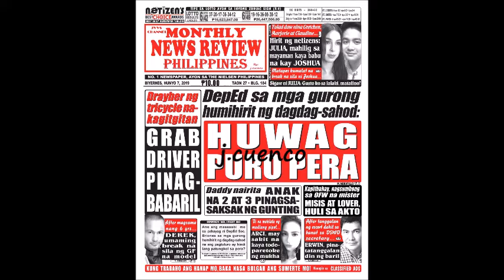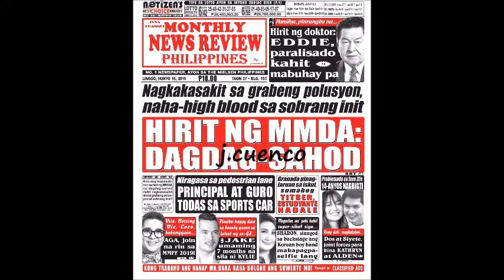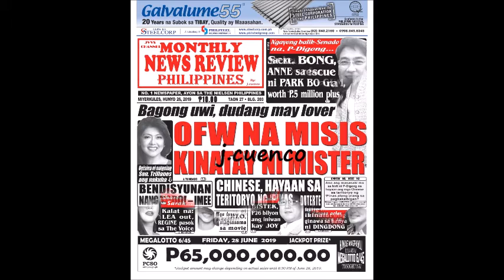IMEE MARCOS WITH KRIS AQUINO AND ALEX GONZAGA MAYMAY ANTRATA SHARON CUNETA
JUNE 01 - 30, 2019 MONTHLY REVIEW

    Scoping Reviews. ...
    Systematic Quantitative Literature Review. ...
    Cochrane Reviews. ...
    Campbell Collaboration.